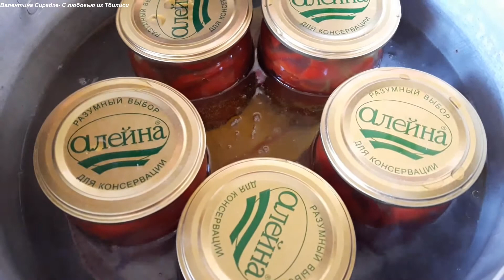წითელი წიწაკა ზეთში Маринованный красный перец в масле / Заготовка на зиму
Маринованный красный перец в масле. Заготовка на зиму.
красный сладкий перец-около 2,5кг
подсолнечное  масло-1стакан
уксус-1 ст.
сахар-1/2 ст
соль-80-100г
вода-1,5ст
чеснок-10-13з
лавр.лист-7-8 не больших
 зелень-сельдерей